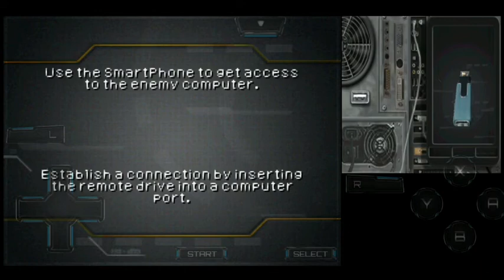golden eye 007 nds. drastic emulator di android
digame ini kita berperan sebagai agent mata-mata 007 dengan keahlian dengan beberapa teknologi yang kita miliki. mirip seperti yang ada di filmnya

aku memainkannya di android lewat drastic ds emulator